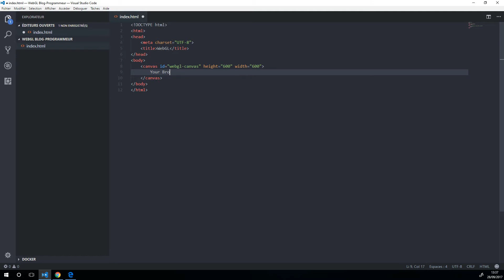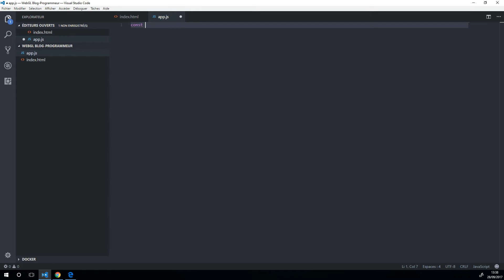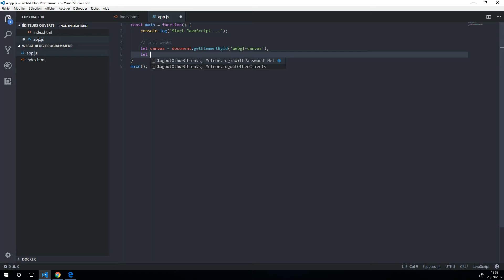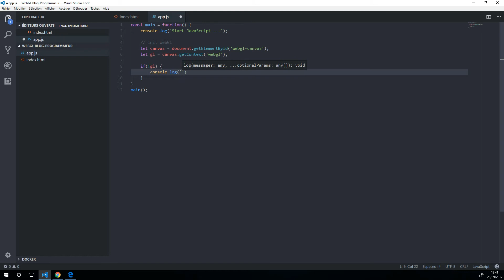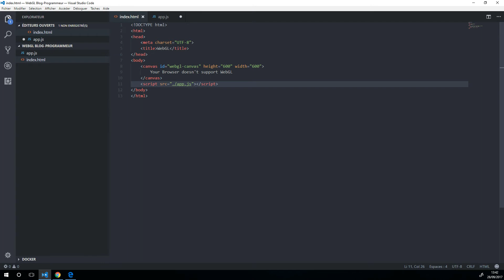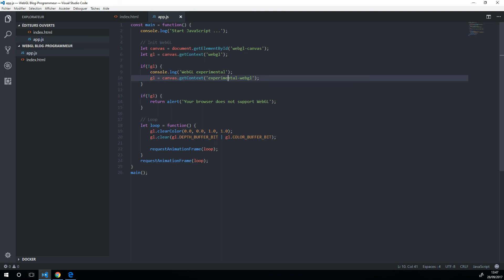WebGL tutoriel 01 - Introduction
❓ À PROPOS DE LA VIDÉO :
Introduction à la nouvelle formation sur le développement de site internet ou de jeux vidéo avec en 3D avec WebGL !